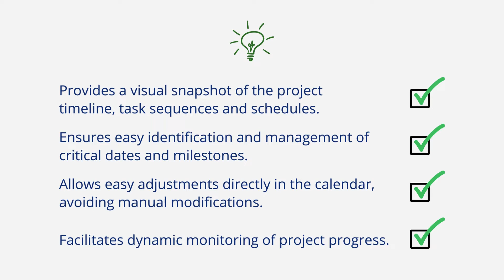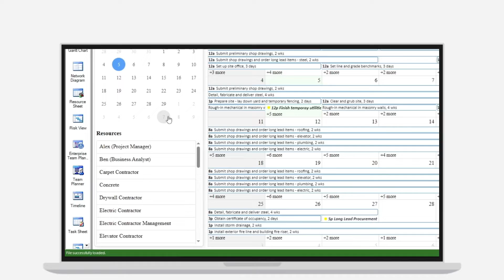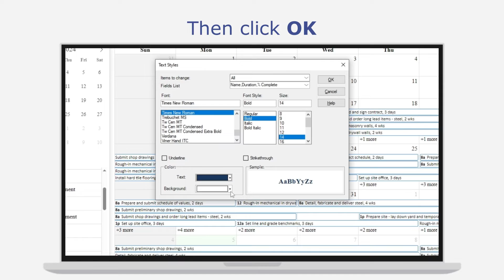How to use the Calendar View in Project Management? | Project Plan 365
In this tutorial, we'll showcase a step-by-step tutorial on how the Calendar View in Project Plan 365 empowers you to effortlessly navigate project timelines, ensuring a clear and comprehensive overview

🚀 Key Features:
 📅 Calendar-centric Project Planning
 🔄 Dynamic Task Scheduling
 🎯 Visualize Project Phases with Precision
 📊 Integration with MS Project Standards

Ready to revolutionize your approach to project management? Click play now and witness the transformation with Project Plan 365!

Haven't tried Project Plan 365 yet?